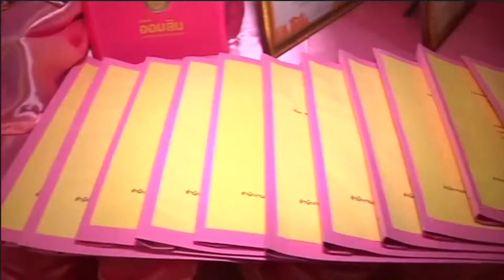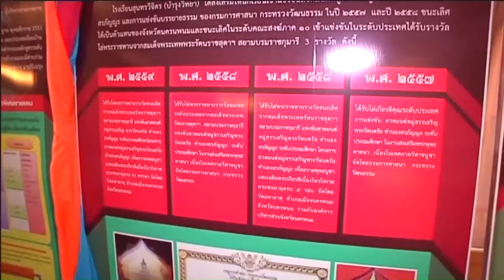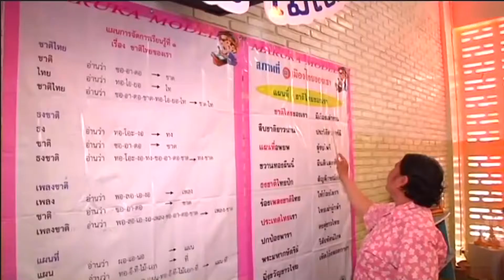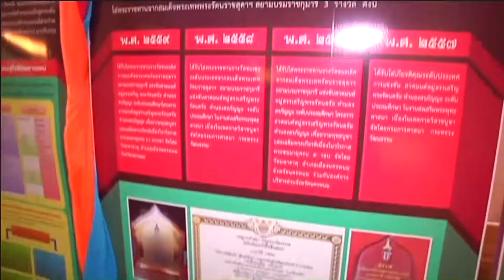59-04-20 การประชุมจัดการศึกษาพัฒนาเศรษฐกิจพิเศษ